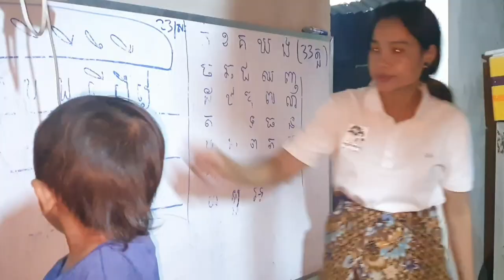Simple rural home cooking || Eating traditional food || A little food but enjoy eating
Hello, Friends today we will show how our slow life in the countryside in Cambodia village goes, and we will show how to cook fish recipes. This is not a very complicated meal, but not expensive and satisfying enough, enough to work in a village in Cambodia... But next time we will show more complex and interesting recipes and much more from our leisurely life in the village.
Don't forget to subscribe to Than Khun's channel. as we really decided to start a whole, albeit not a very big, eco-village, and also shoot for you a video of our simple life in the village and the whole process that will take place with us. And of course, we want to show you the best traditional recipes from Cambodia in Rural village Life

Yes, we really have a very tasty village and we love to cook for us and all our friends. We will show our slow-living lifestyle with love from Cambodia. We also love traveling, natural farming, gardening, showing unique cooking and the easiest recipes, outdoor cooking on an open fire in the village, keeping different animals, and making ASMR food videos.